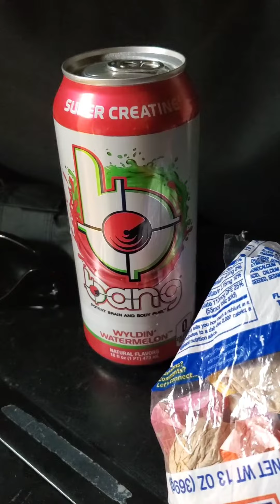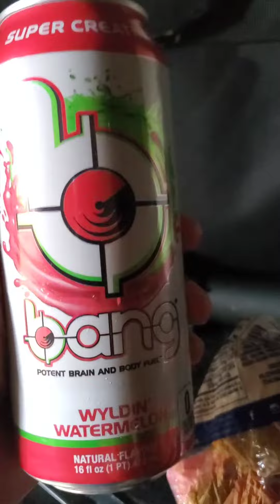DRINK REVIEW | Bang Wyldin' Watermelon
Ladies & Gentlemen on YouTube, it's the Natural Born Thriller and welcome to the DRINK REVIEW. Today I tried out Bang Wyldin Watermelon, and if you don't like it, Beat It because no one wants to be Defeated so Drink It lol.